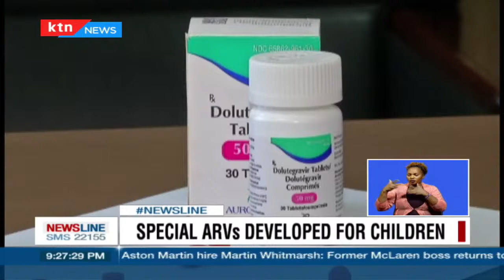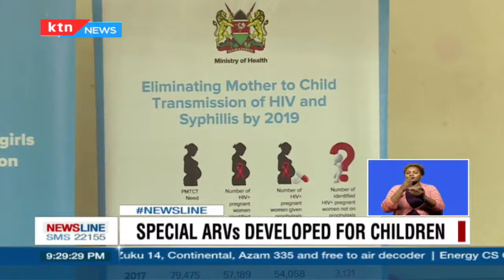Special ARVs developed for children, the drugs have been sweetened and is easy to administer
Children living with HIV will no longer have to contend with non-child-friendly Antiretroviral Therapy Drugs. The good news comes courtesy of the donation of sweetened ARV drugs known as Dolutegravir (DTG). The drugs donated by the UN family and UNITAID through the Clinton health access initiative are said to have several benefits including ease of administration, palatability and if taken correctly, the patient put on it is less likely to develop resistance to it.